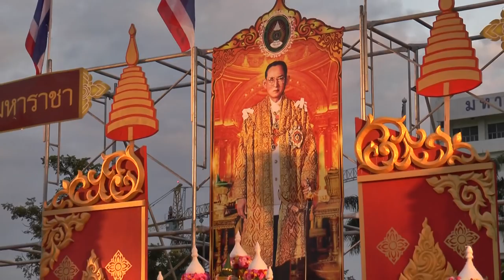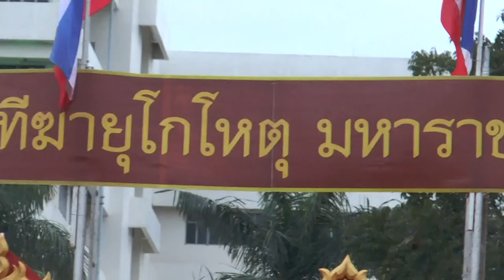Aomyim Studio : บันทึกการแสดงแสง เสียง 100 ปี ความรุ่งเรือง สู่เมืองอุตรดิตถ์ Ep.1